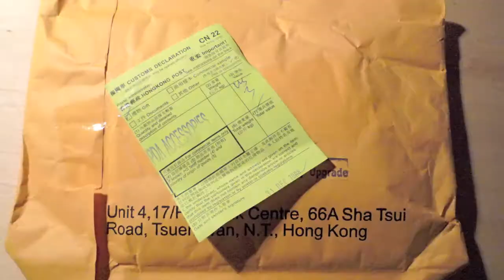Test de la Mophie Juice Pack Air